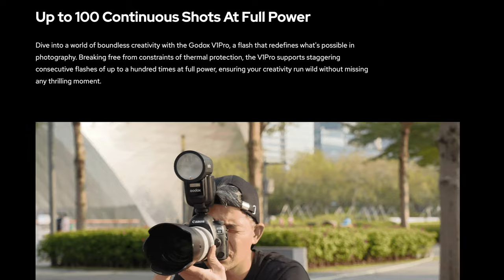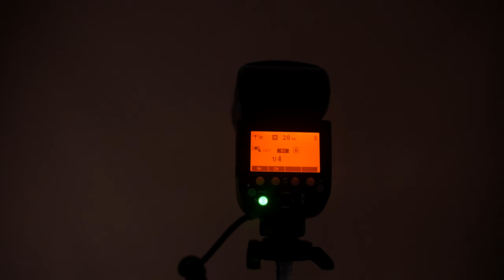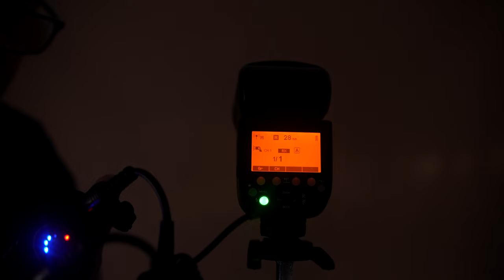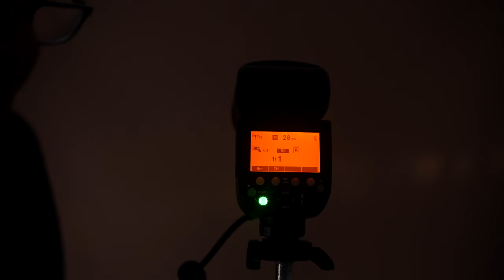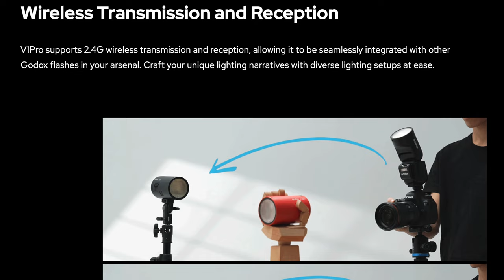Godox V1 Pro vs V1: Qual è la differenza?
Ciao ragazzi , recentemente Godox ha rilasciato la nuovo flash V1PRO  ve ne parlo in questo video
✅ Godox V1 PRO
Godox V1 PRO  US EU
🔵Amazon Italia
👉Godox v1 pro Sony
👉Godox v1 pro Canon
👉Godox v1 pro Nikon
👉Godox v1 pro Fuji
👉Godox v1 pro Oiimpus
👉Godox Propac PB960 battery
👉Propac - Cavo Sx
👉Godox DB-02-Adattatore per alimentatore PROPaC
microfoni  Hollyland Lark M2